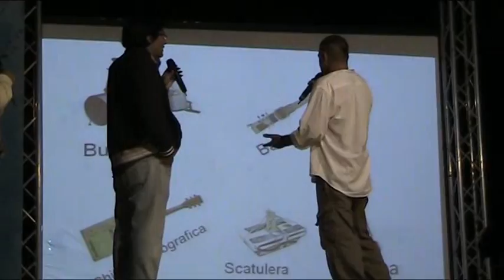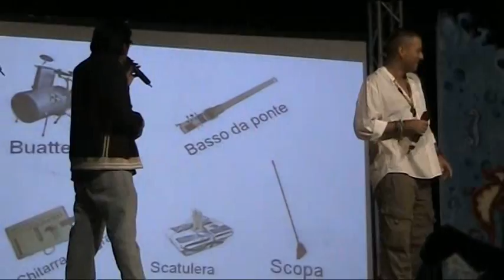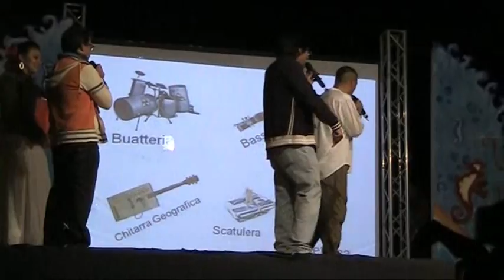MAURIZIO CAPONE e i BUNGT BANNGT 2° parte a MONTE DI PROCIDA per VIVI L'ESTATE.wmv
MAURIZIO CAPONE e i BUNGT BANNGT-POR PON POF a MONTE DI PROCIDA per VIVI L'ESTATE.